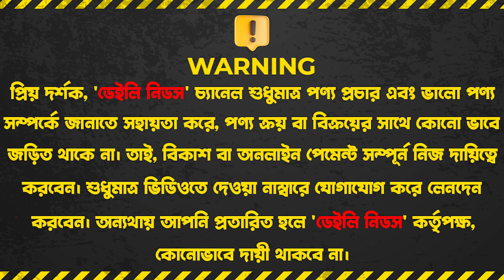সবচেয়ে কমদামে ম্যাট্রেস কিনুন🔥Matress price Bangladesh🔥Original Mattress Price in Bangladesh 2023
Address : Bikrampur Beeding
Shop No : 109, 110, Shahid Farukh Road
                   Jatrabari Chowrasta

☘Allah Hafez☘

K.W.